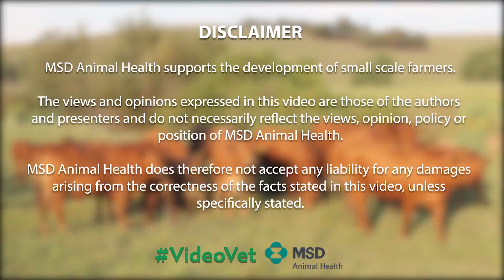Dr Princess Moswa-Kato on VideoVet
Dr Princess Moswa-Kato talks about long-acting tick control